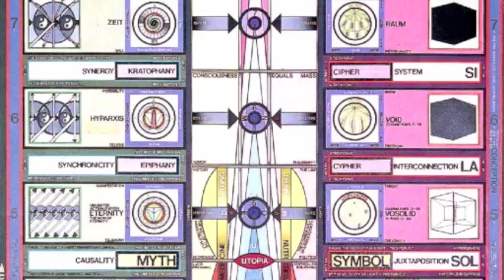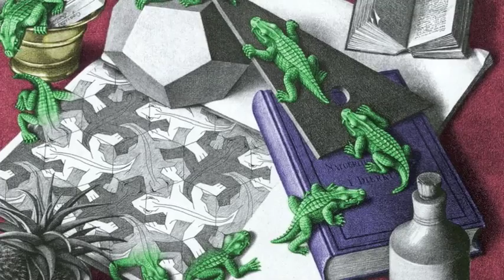Vivian Vixen - Sand Castles (Mad Maxx Remix)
Vicious EP (2008)

Contains pieces by Paul Laffoley (Dimensionality: The Manifestation of Fate), Salvador Dalí (Geopoliticus Child Watching the Birth of the New Man) and two works inspired by the work of M.C. Escher.